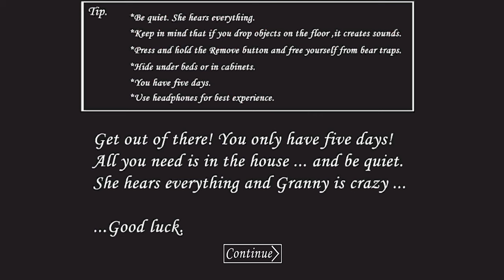How To Find & Use The Spider Key In Granny Version 1.8 Update (Tutorial Gameplay)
❤ Game Description ❤

‼ IF YOU ENJOY THE CONTENT I CREATE ‼

🎶Outro Song 🎶

We're here for fun and excitement not for sadness and hatred, so any spam or negative comments will be automatically removed; Thanks for Watching guys and I will see you in the next video.